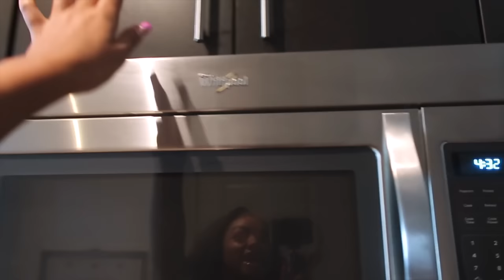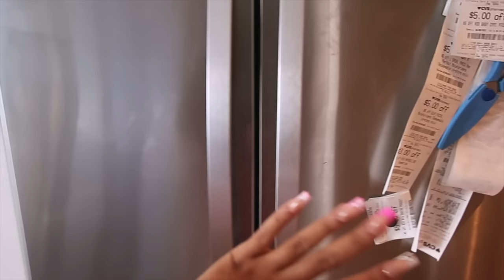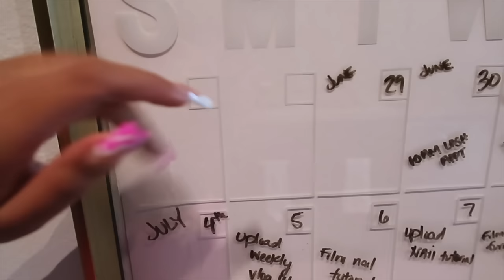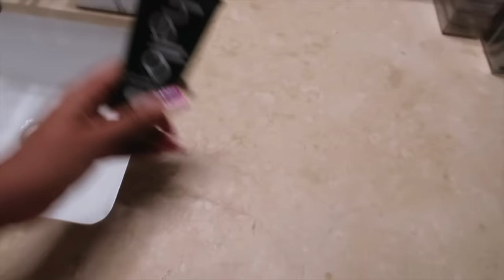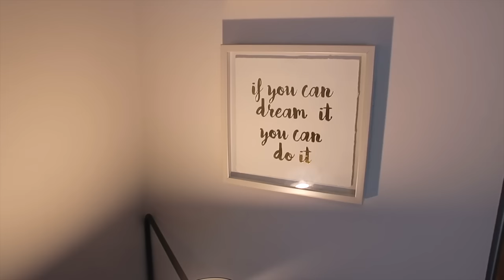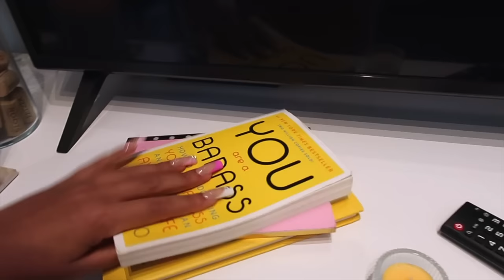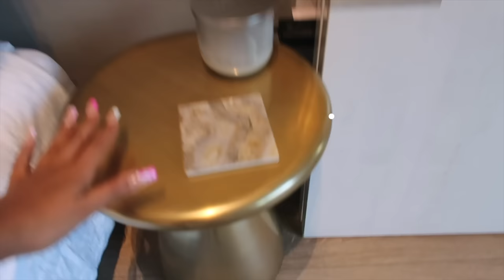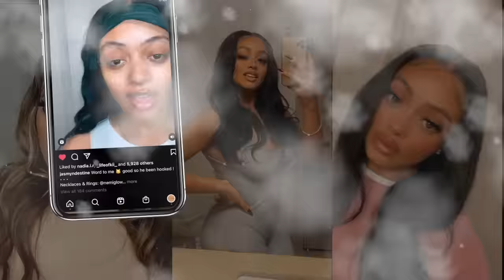LUXURY DTLA STUDIO APARTMENT TOUR 2021 | LINKS TO EVERYTHING!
~ITEMS LISTED IN VIDEO~
1. Cloud keychain magnetic holder
2. Door Draft stopper
3. Cuisinart White Cutlery set
4. Electric wine bottle opener
5. Airfryer
6. Nutribullet
7. Ikea Cork placemats
8. Ikea Tea Kettle
9. Plastic grey wicker baskets
10. Silicon cooking utensil set (rosegold handle)
11. Utensil jar
12. Brass paper towel holder
13. Mini Cutting board
15. Ikea rags
16. Mason Jars
17. 16oz Stemless wine glasses
18. Ikea wine glass
19. Target Grey plastic cups
20. Target ceramic square bowls
21. Ikea bowl & plate set
22. Meal prep containers
23. Bronze calendar
24. Motion scensor trash can
25. Baskets (walmart)
26. Clear Acrylic cases (Muji)
27. Marble soap dispenser
28. Marble toothbrush holder
29. Target marble & brass tray
30. Faux flowers (ikea)
31. Glass vase ( set of 3)
32. Waffle knit shower curtain
33. Shower curtain hooks
34. 7inch metal bed frame
36. Cozy earth sheet set
37. Ikea Ypperlig standing lamp
38. Steel bookcase (bronze)
39. Canon EOS 70D
- Lens 24-105mm
- Manfrotto tri-pod
- LED softbox light
- Vlog camera
40. Dreamcatcher
42. Carpet
43. LG 55 inch TV
44. Ikea media console
45. Woman's body shaped candles
46. West Elm gold vase (set)
47. Cream woven basket
48. Casaluna woven throw blanket
49. Marble & Gold coasters
50. You are a badass book
51. Ikea tealight candle holder
52. Bose portable speaker
53. WAYFAIR Glass table top dining table: Gillenwater 5 - Piece Dining Set
54. Candlestick holder (black set of 3)
55. Marble coasters
56. West Elm Antique brass mirror
57. Braided circular floor rug
58. West Elm Antique brass side table